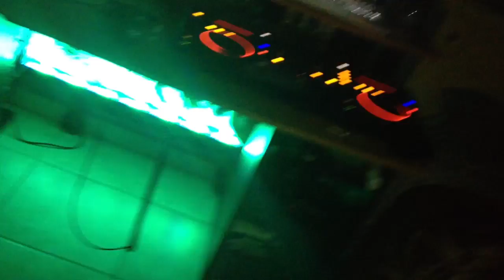Latin Rhythm Ent.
Latin rhythm practice studio!